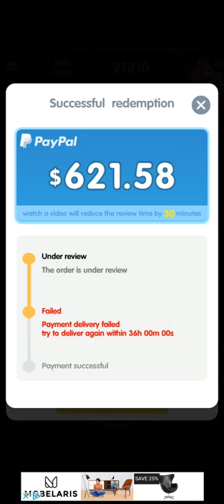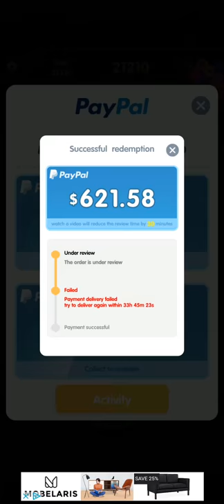Royal Dice The Update, Will this game prove to be legit or a scam game that wants advert views? 🤔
I have been playing the game through until I can give you proof if it's real or just another scam game that wants advert views 🤔